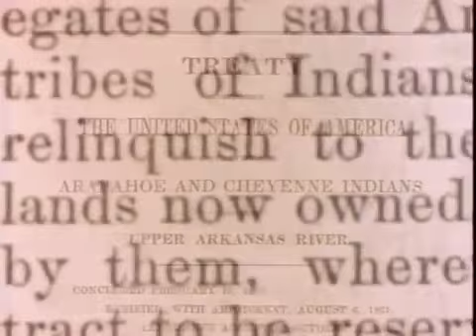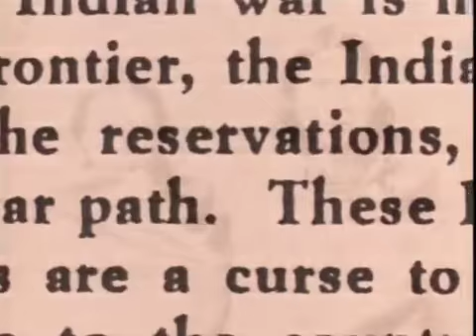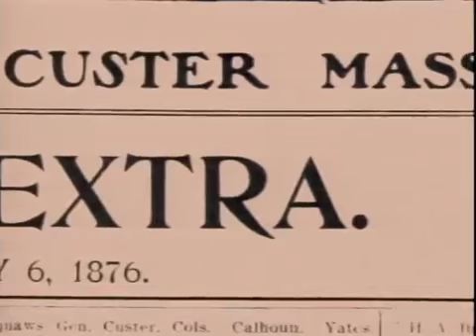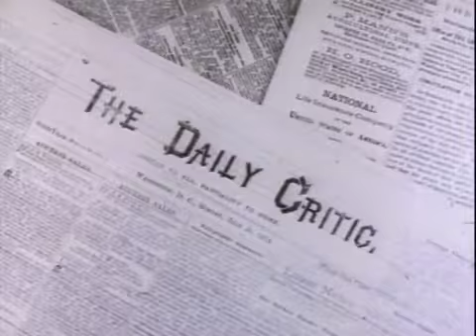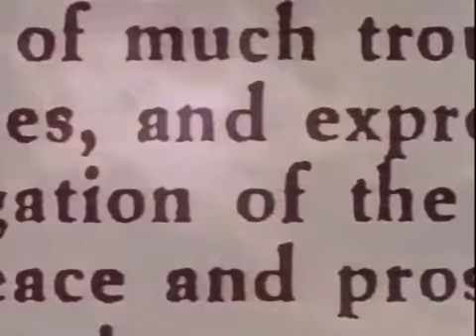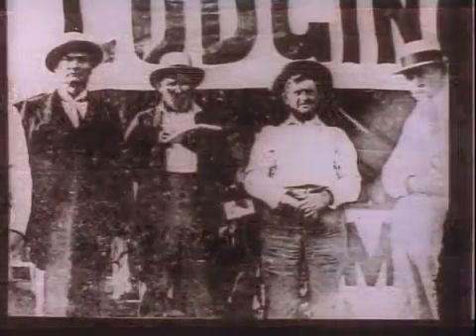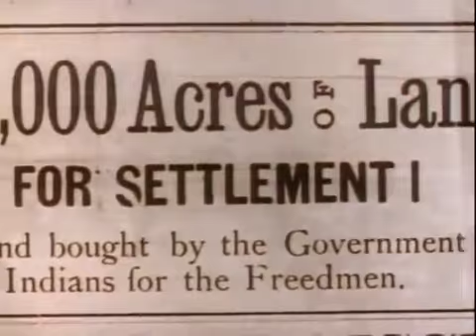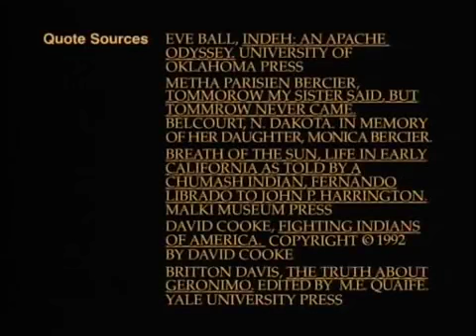500 Nations Part 4